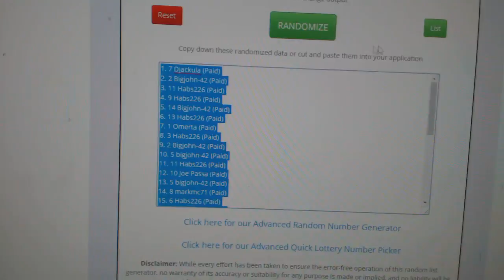Multi Randoms - C&C GB #8339